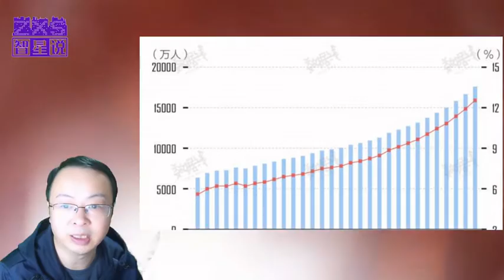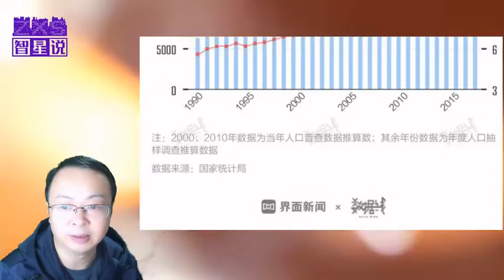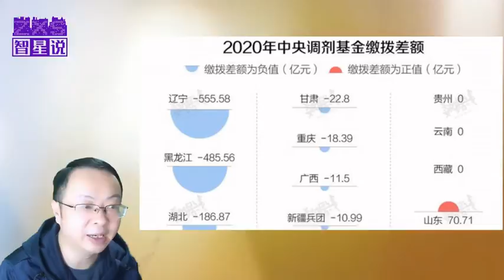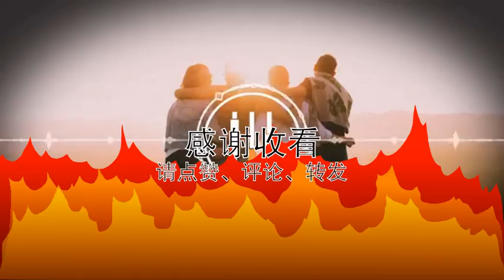6个年轻人养1个老人，5年后中国有3亿老人过重阳节